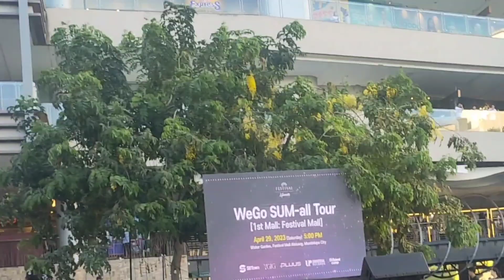PLUUS at Festival mall Documentary experience Vlog ( 042923 )